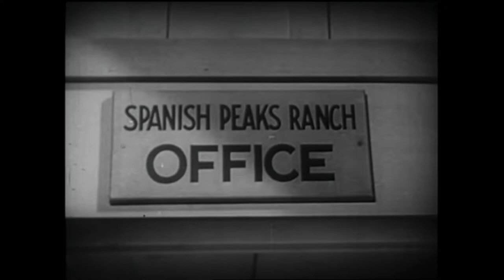Dubbin' Stuff: The Arizona Raiders 1936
Watch out for the Raiders becasue once their done with Las Vegas...